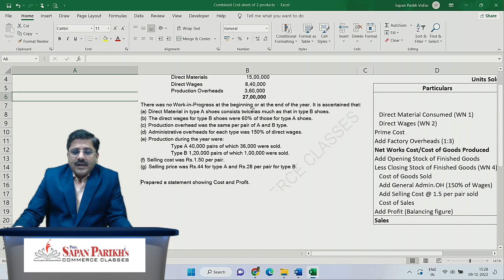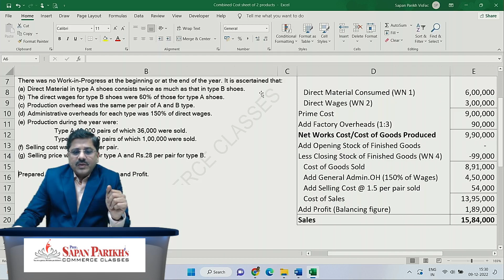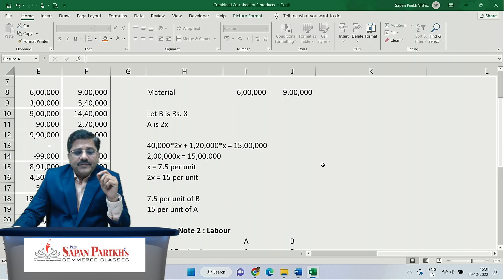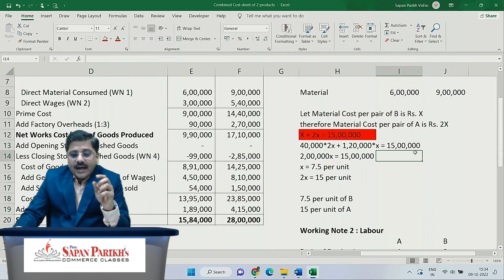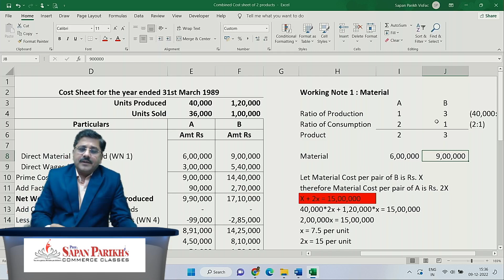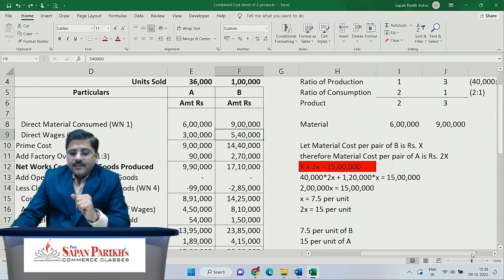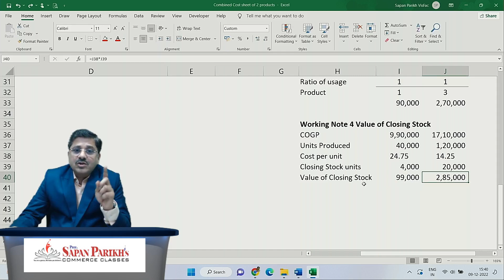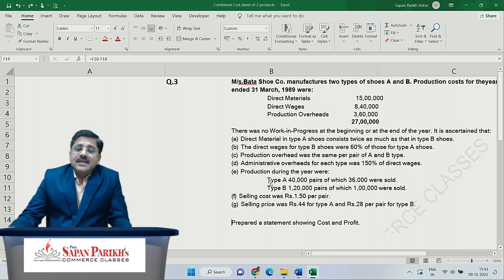Cost Sheet Combined Cost || CA & CMA Inter || BCom Hons. || BAF || BBA || BBI || CA Sapan Sir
Q3.M/s.Bata Shoe Co. manufactures two types of shoes A and B. Production costs for the year ended 31 March, 1989 were:
Direct Materials  15,00,000
Direct Wages  8,40,000
Production Overheads  3,60,000
 27,00,000
There was no Work-in-Progress at the beginning or at the end of the year. It is ascertained that:
(a) Direct Material in type A shoes consists twice as much as that in type B shoes.
(b) The direct wages for type B shoes were 60% of those for type A shoes.
(c) Production overhead was the same per pair of A and B type.
(d) Administrative overheads for each type was 150% of direct wages.
(e) Production during the year were:
Type A 40,000 pairs of which 36,000 were sold. Type B 1,20,000 pairs of which 1,00,000 were sold.
(f) Selling cost was Rs.1.50 per pair.
(g) Selling price was Rs.44 for type A and Rs.28 per pair for type B.

Prepared a statement showing Cost and Profit.

• SAPAN PARIKH COMMERCE CLASSES •

We specialize in Holding Hand of a student till final exams. Special personised Mentoring helps a student to be confident about his preparation.

Address
D Wing,
Ambika Darshan
Kandivali East

Cost Accounting
Cost Accounting Video Lectures
Overheads
Overheads in Hindi Videos
Overheads Video Tutorial
Overheads Apportionment
Secondary Distribution
CA Foundation
CA Inter
FYBCom SYBCom TYBCom BCom BCom Honours MCom
FYBAF SYBAF TYBAF BAF BAF Honours
FYBBI SYBBI TYBBI BBI BBI Honours
Commerce
Accounting
Treatment
Practical
Accountant
Distribution